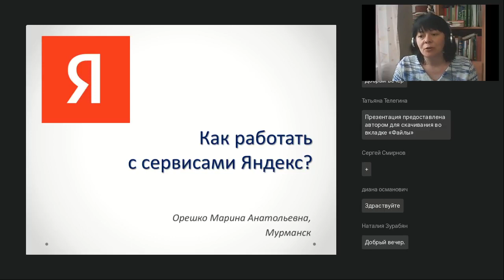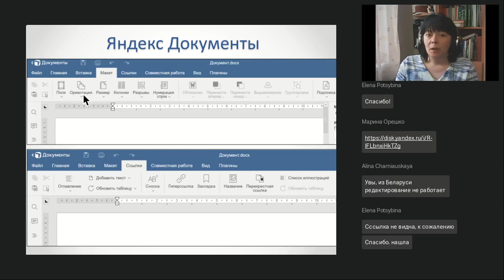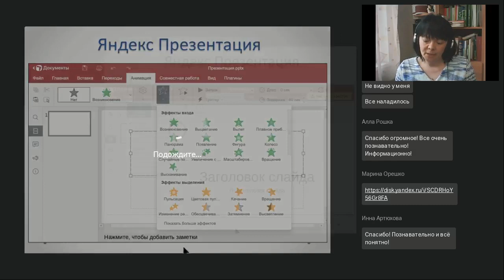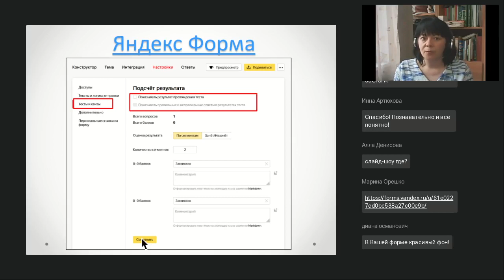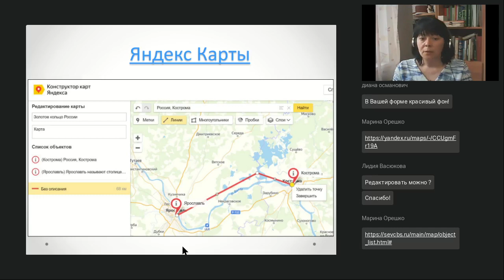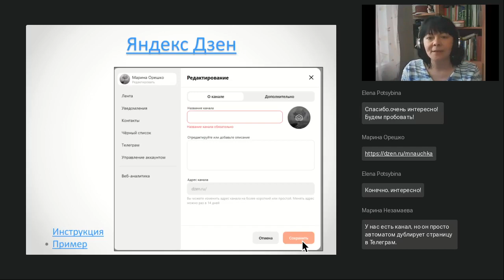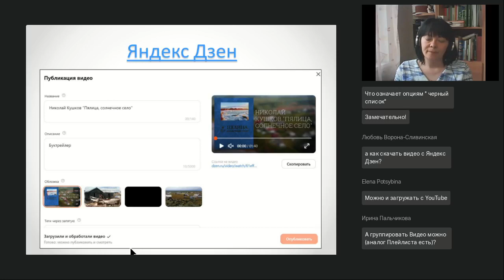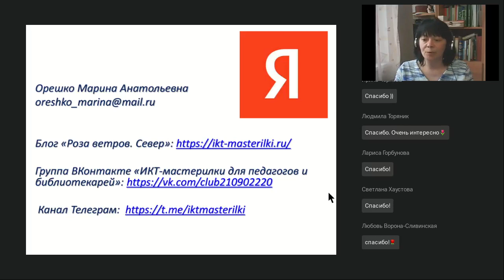Как работать с сервисами Яндекс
Вебинар
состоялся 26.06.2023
Ведущая вебинара:

Как сервисы Яндекс можно использовать в школе и библиотеке? Можно ли их считать достойной альтернативой Google-инструментам? Ищем ответы на эти вопросы на вебинаре.